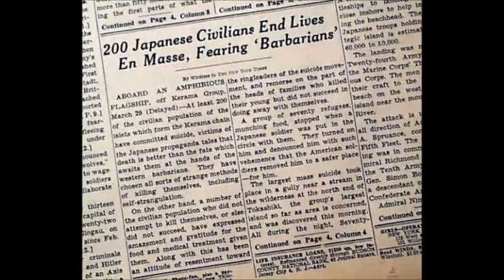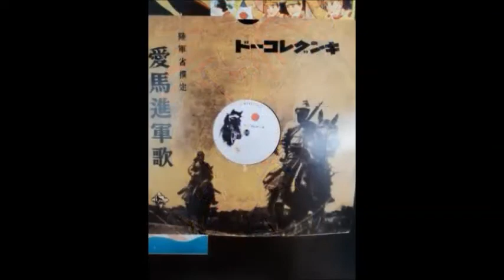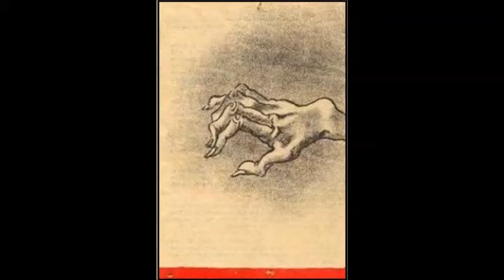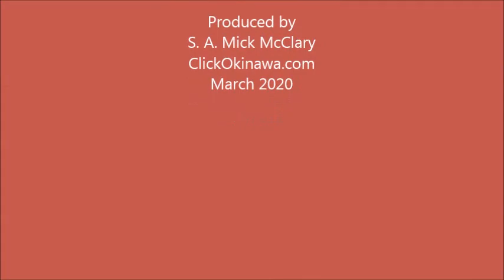Tokashiki Island, Okinawa citizen Kinjo Shigeaki interview Part 1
Kinjo Shigeaki was a resident of one of the first Okinawa islands to be invaded by Allied forces in March, 1945.  At that time he was a boy of 16 who lived with his mother and siblings.  His father had been called up to serve in the Imperial Japanese Army.
Okinawans had been brainwashed into believing that British and American soldiers were monsters who, if captured by them, would rip off your ears and nose, would rape and torture and then finish you off by running you over with their tanks.  They absolutely believed that it was better to take their own lives than to fall into the hands of the devil enemy.  When faced with that prospect Kinjo and his older brother went about killing their mother, younger brother and sister.  Only after they had done so, and then discussing how they were going to kill each other, did they notice that the IJA soldiers who had ordered them to commit "suicide" were not themselves taking their own advice.  They decided that instead of taking their own lives it would be better to go out and kill the enemy and if they were to die in the process, well, so be it.  They were prepared to die for their emperor and their country.
In 1998 Kinjo sat down for an interview.  This is Part 1 of 3 videos of his telling of his wartime experiences.